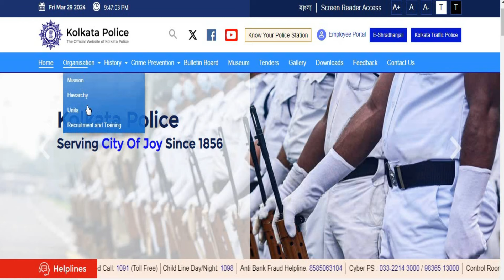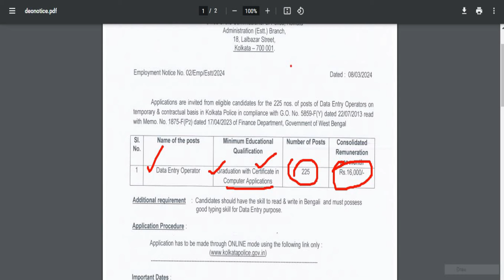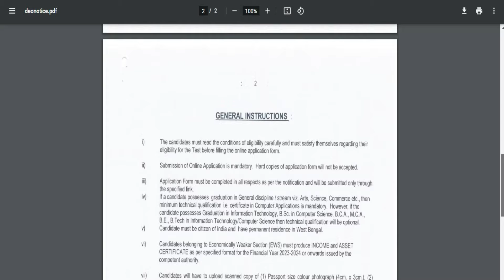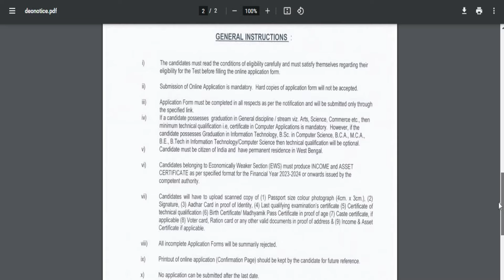Kolkata Police new Vacancy 2024 | 225 Vacancy | দৌড় ছাড়া পুলিশে চাকরি? | Data Entry Operator